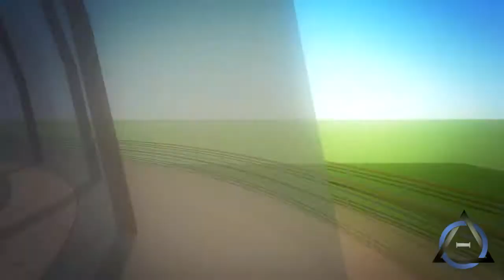PhiFl0w [ULTRA RARE PRE-ALPHA PROTOTYPE]